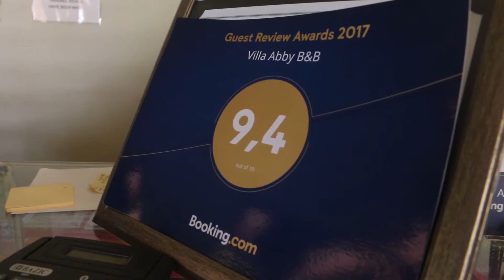Turismo Con Perea - Villa Abby B&B